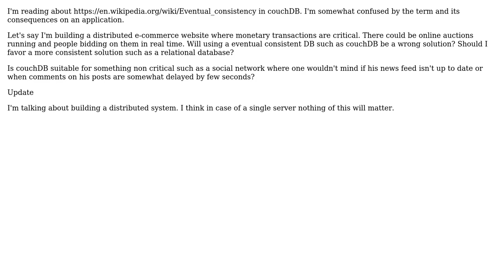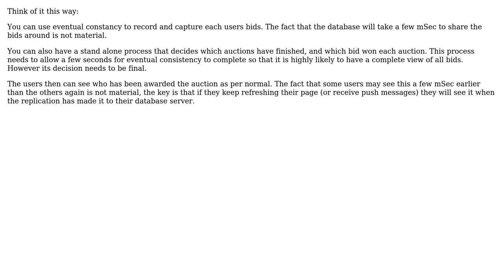Software Engineering: Is eventual consistency a wrong solution for e-commerce applications?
With thanks & praise to God, and with thanks to the many people who have made this project possible! | Content (except music & images) licensed under CC BY-SA | Music | Images & others | With thanks to user Songo user RibaldEddie user Michael Shaw and the Stack Exchange Network Trademarks are property of their respective owners. You are responsible for your own actions.